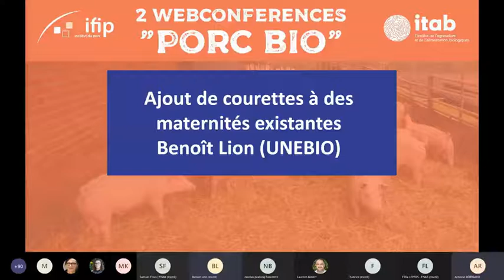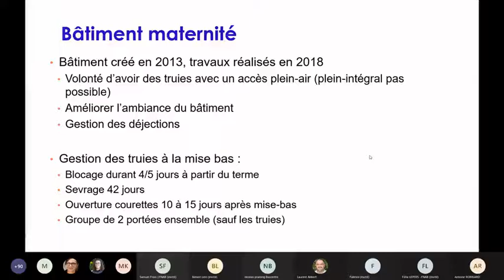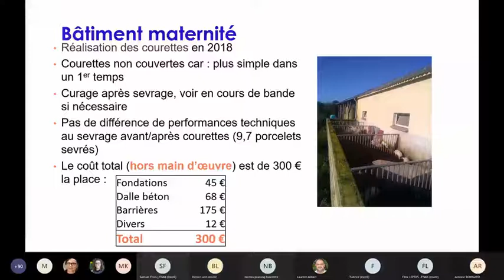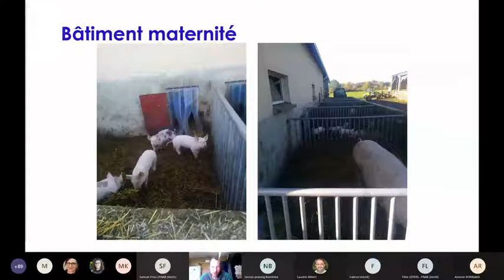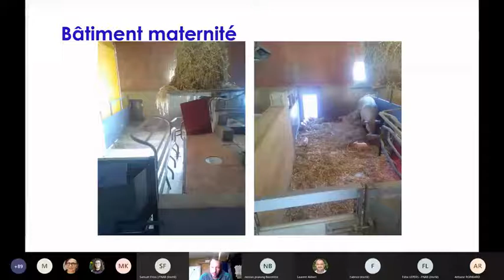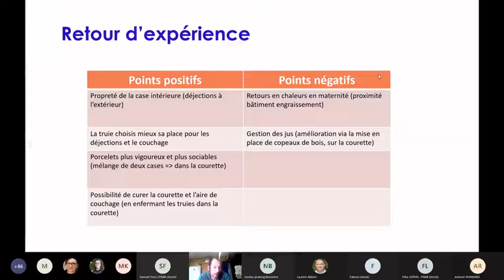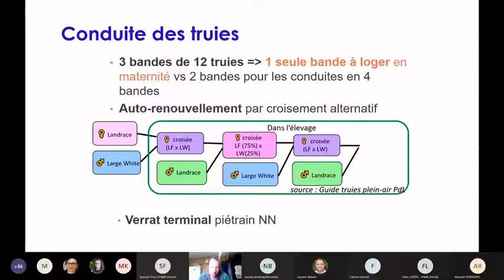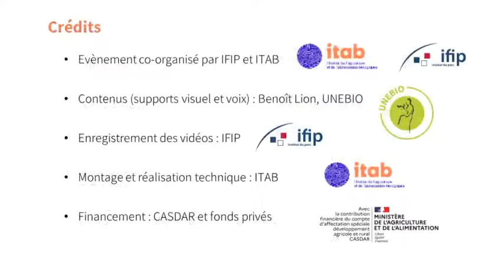JT Porc Bio 2020_Maternités avec courette_témoignage B. Lion